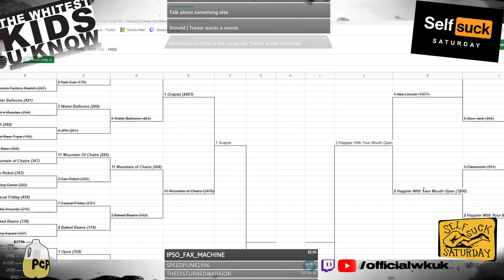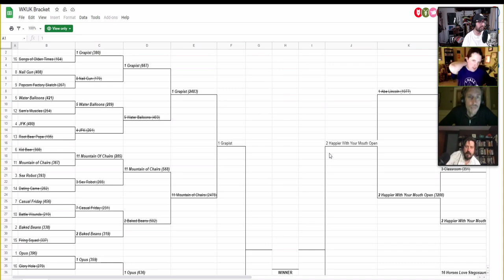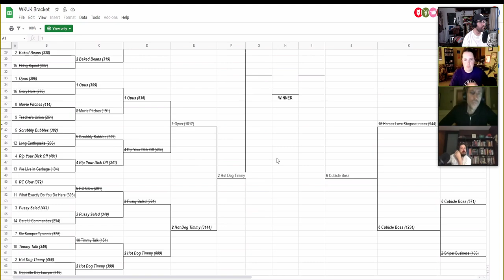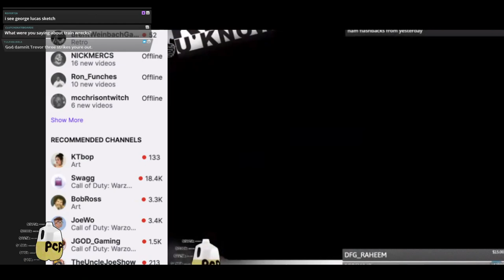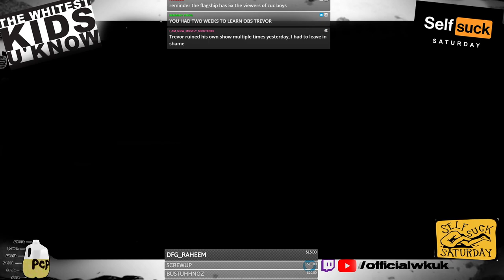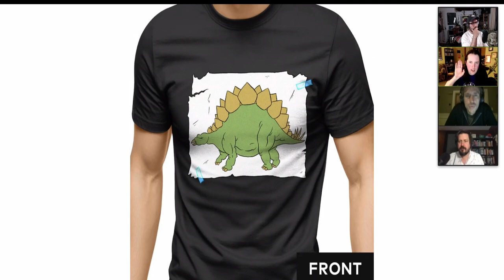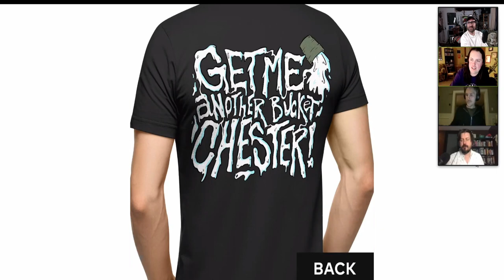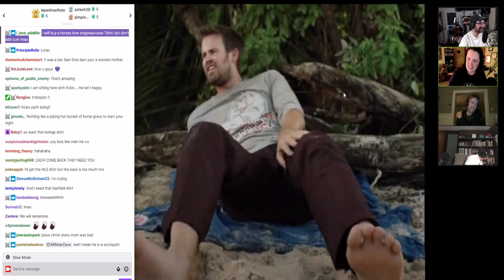SSS: Self Suck Saturday Ep #35: Promote a Recount, Dogecoin, and Wilford Brimley - 05/08/2021